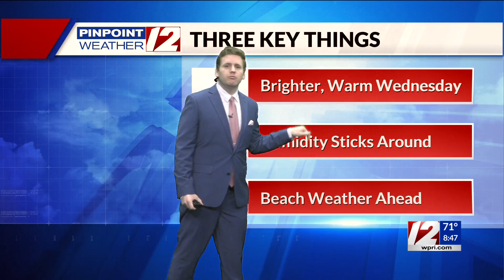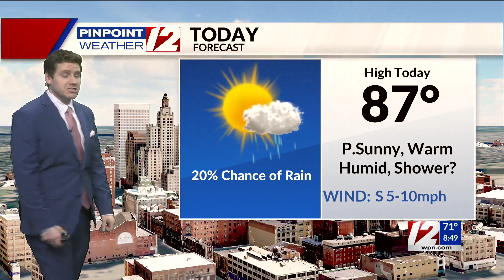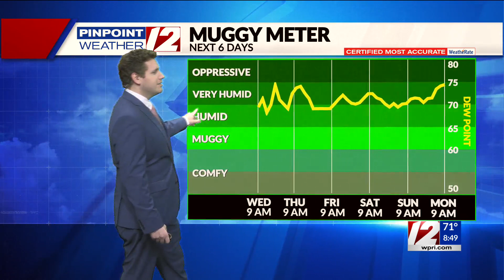Pinpoint Weather 12 Forecast